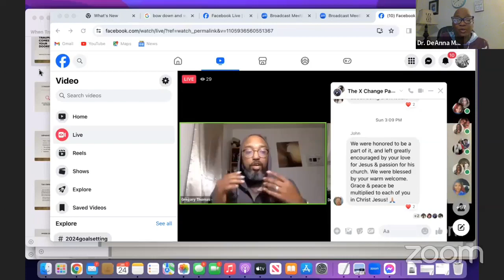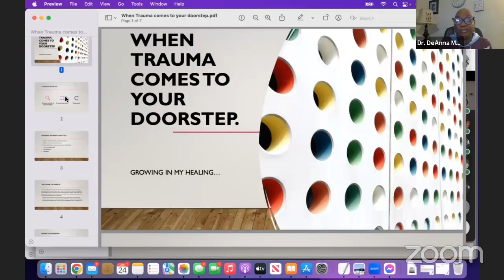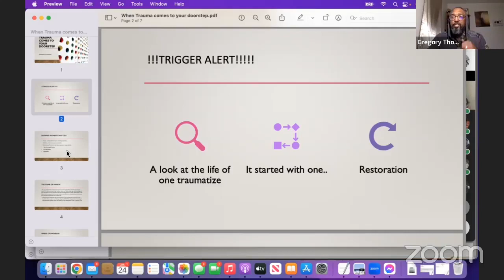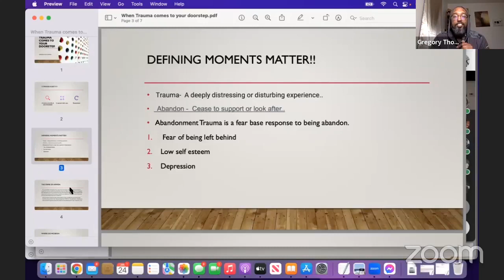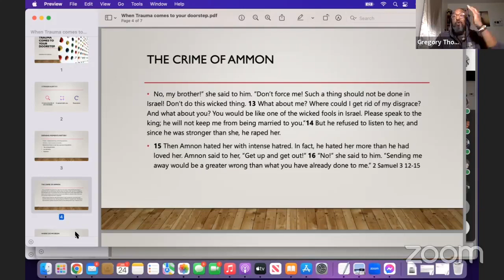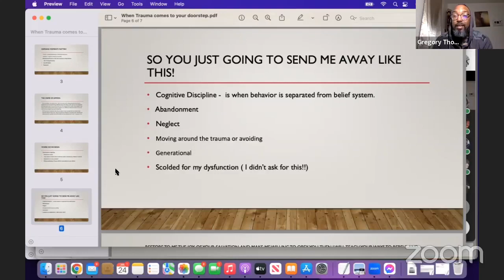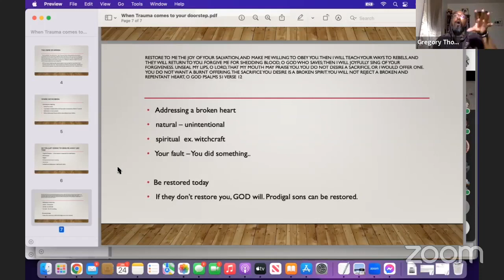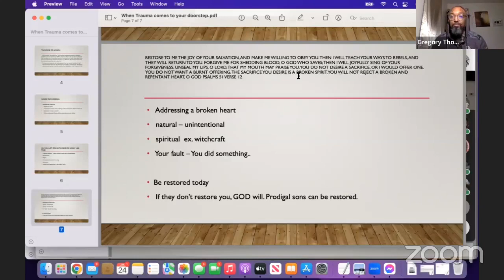Generational Trauma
Apostle Gregory Thomas
Apostle DeAnna Morris